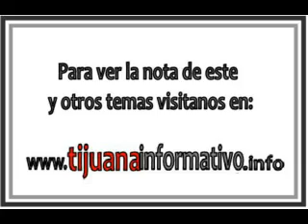ENTREGA CARLOS BUSTAMANTE APOYOS ECONÓMICOS A ADULTOS MAYORES TIJUANA INFORMATIVO